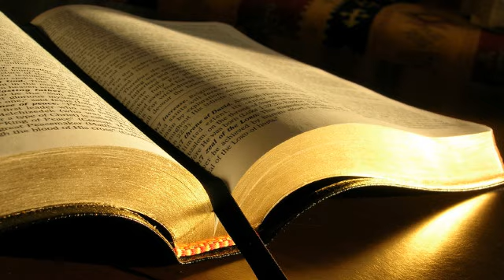Mihai Socoteanu # Marcu 11.27-33 # 20.09.2017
Zidire, seara
Predică, Marcu 11:27-33, mesaj transmis prin Mihai Socoteanu
miercuri, 20 septembrie 2017